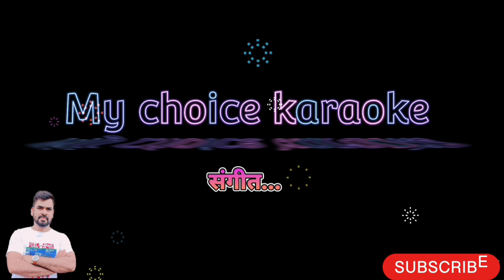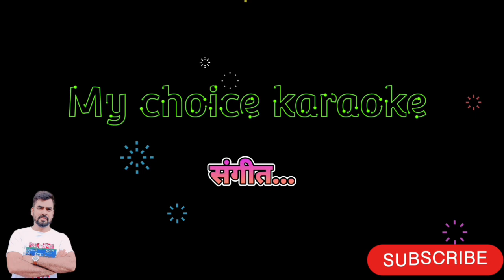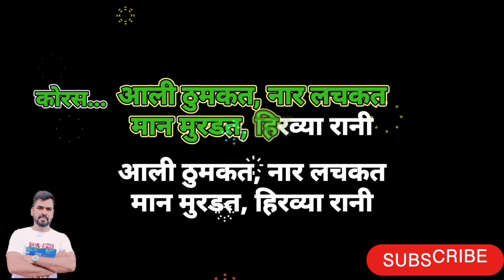October 19, 2024